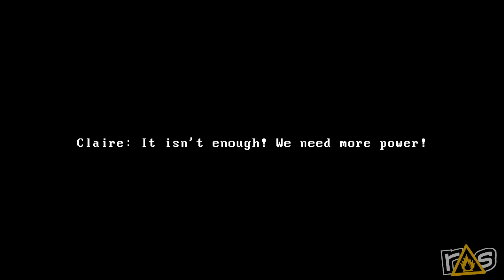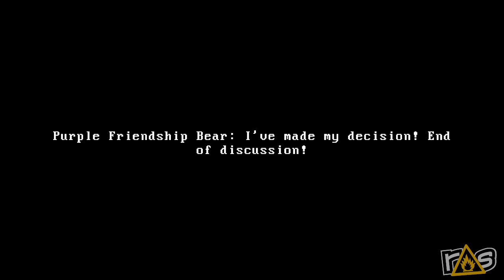Indie Friday - Claire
It's Indie Friday and Allison and Jeff are taking a trip into one of the most terrifying places of all... THE MIND OF A TEENAGER in Claire!